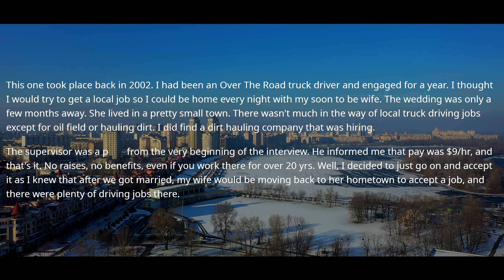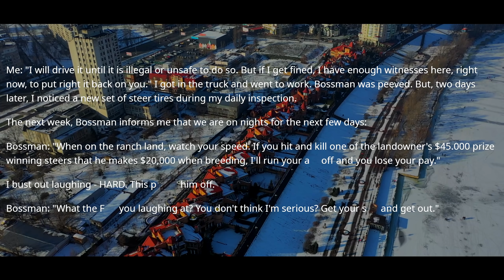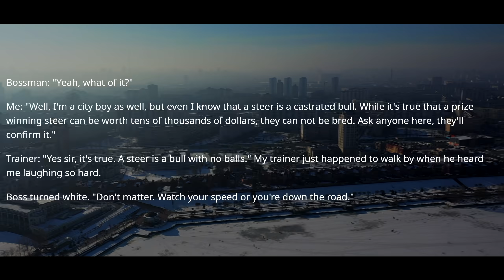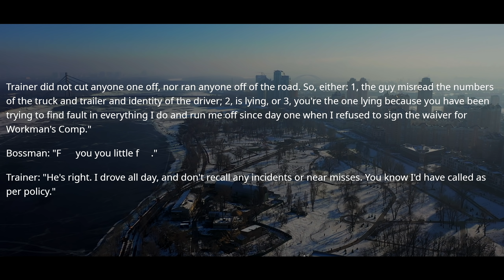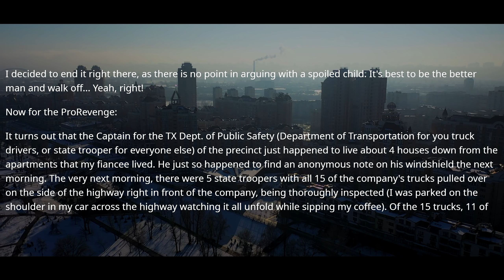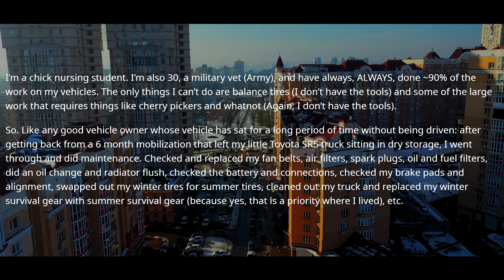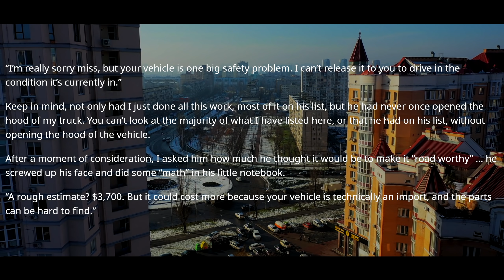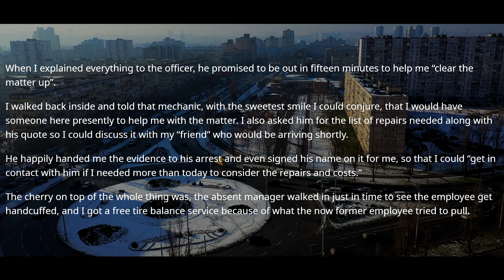Bully Boss Gets Owned! - r/ProRevenge